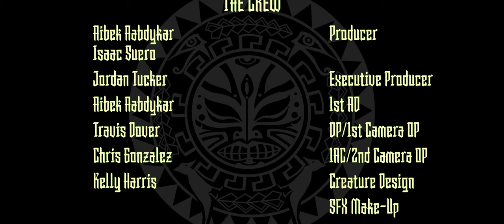The Feeder of Mir | Short Horror Film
Four foster siblings plot to murder their foster mother, but upon killing her, they realize that she was a priestess for an ancient god. Now that she is dead, one of them will have to replace her as the ancient god's servant.

Crew:
Writer & Director: Isaac Suero
Producers: Aibek Aabdykar & Isaac Suero
Editors: Isaac Suero & Julian Rivas
Cinematographer: Travis Dover
Creature Designer/SFX Make-up: Kelly Harris

Cast:
Silvia Dionicio as Eliza
Alberto Gonzalez, JR. as Steven
Leora Kalish as Madame Laurent
Maya Fuentes as Nina
Devin Vega as James
James Roche as The Guardian